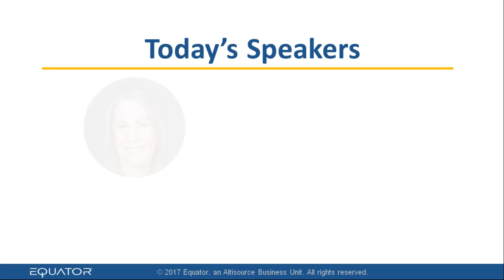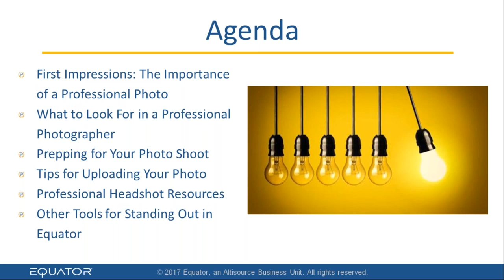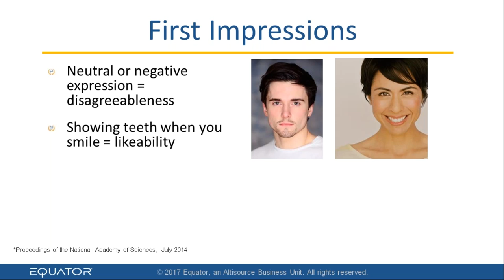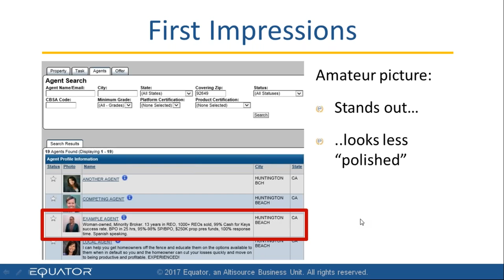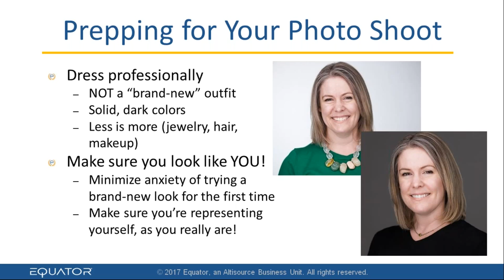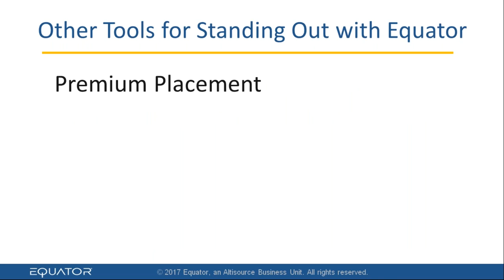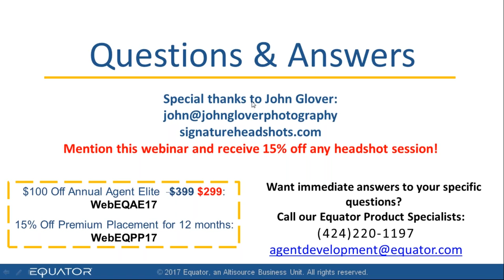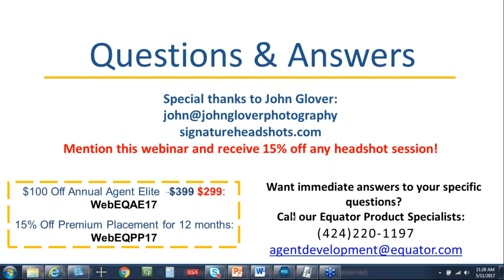Make a Fabulous First Impression with a Professional Portrait with Guest Presenter John Glover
If you're competing for REO listings, are you making a killer first impression to Servicers? Did you know that the first impression you present online is less than 10% based on what you say about yourself? Did you know that using an online profile image that is more than four years old can reduce your professional credibility?

For better or for worse, first impressions count—and your visual web presence is a BIG factor in that first impression, on Equator and on other social media and networking platforms.

Join us for a FREE 30-minute webinar to find out why - and how - to get the best visual branding that makes an impact online and in marketing. Guest speaker John Glover will present tips on why - and how - to get the best professional portrait possible as an integral investment in YOUR personal brand.